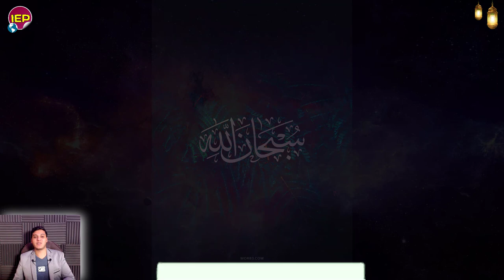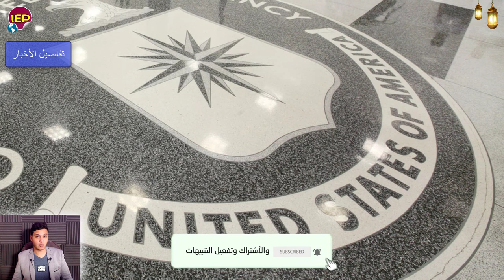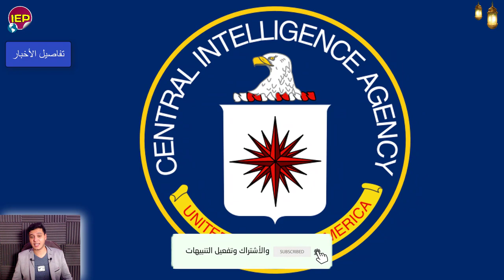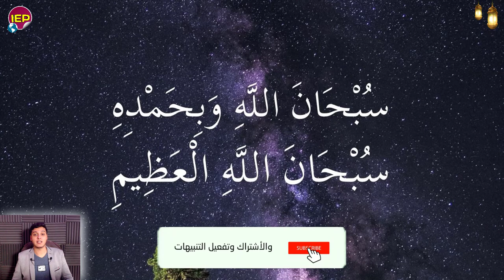بيان عاجل جدا لكل جمهورية مصر العربية تحرك أمريـ ـكا منــذ قليل لسد النهضة